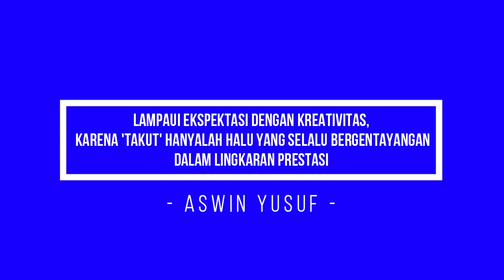Pembelajaran Berbasis Alam Takambang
10 botol plastik bekas diisi sedikit air untuk mempertahankan posisi berdiri, disusun percis seperti anak bowling sebagai target. Pada setiap botol ditempelkan pertanyaan yang berkaitan dengan materi pembelajaran. Siswa akan berada 20 meter dari anak bowling (plastik botol) dengan bola diletakkan pada titik tertentu.
Siswa akan melakukan tendangan ke arah ank bowling plastik tadi, jika semua botol plastik roboh,maka siswa tersebut sudah berada di level sangat baik. Namun jika masih ada botol yang berdiri, diambil pertanyaannya dan siswa wajib menjawab pertanyaan dari botol yang masih berdiri tadi.
Ini adalah pembelajaran untuk meningkatkan akurasi tendangan pada siswa khususnya materi sepakbola. Semoga bermanfaat.